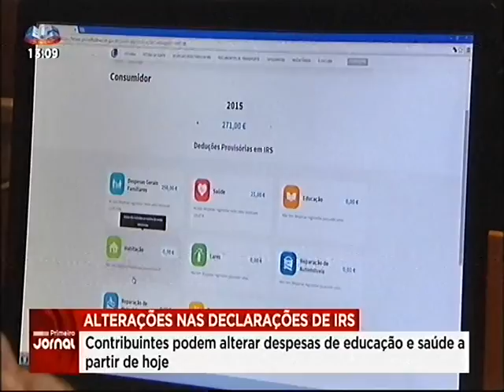SIC - Alterações nas declarações de IRS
Declarações do Bastonário, Domingues de Azevedo